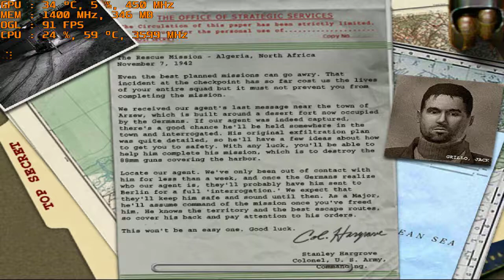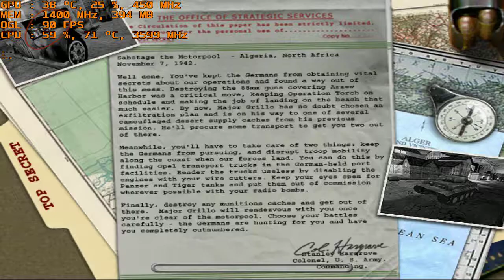Medal of Honor: Allied Assault ; PC gameplay AMD R9 270X OC with intel i3-4160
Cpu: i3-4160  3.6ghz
Gpu: R9 270X 2gb gddr5
Ram: 8gb 1600mhz ddr3 CL9
Res: 1600x1200p  max settings